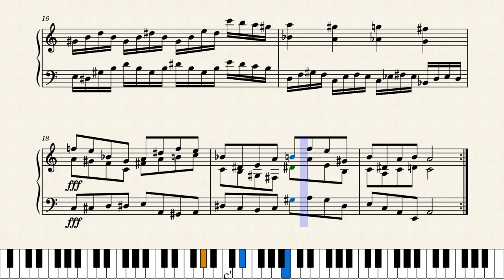The Madness Of Dracula | Original Piano Composition | Castlevania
Enjoy the sound of madness.